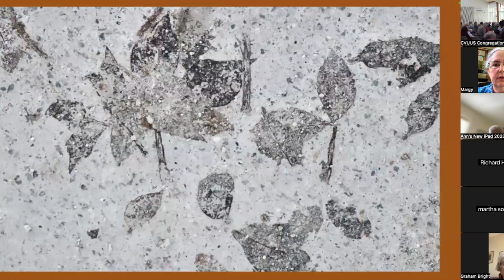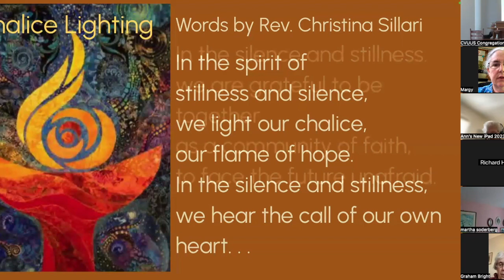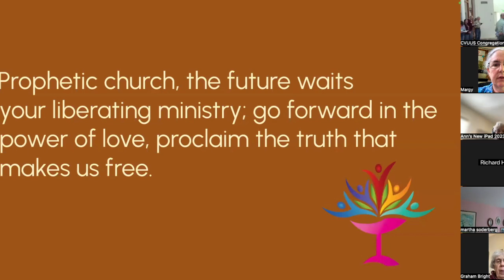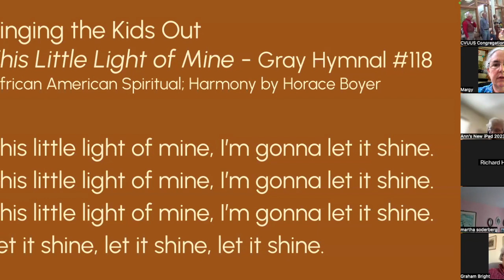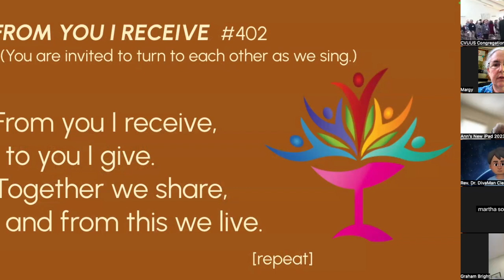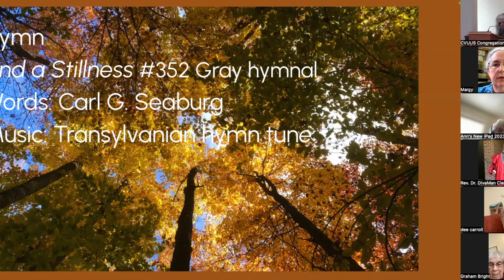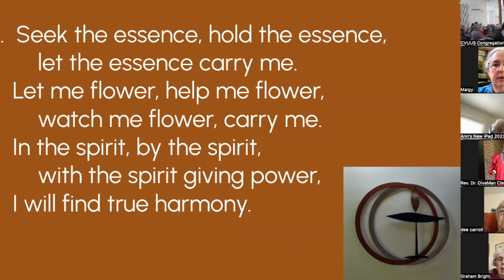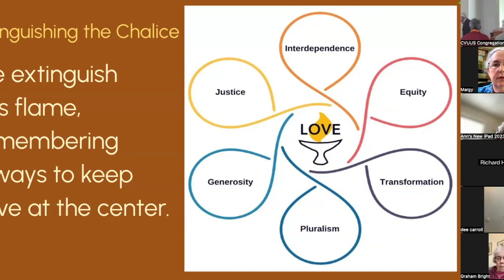Champlain Valley Unitarian Universalist Society (CVUUS), Middlebury VT, Oct 20 2024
Champlain Valley Unitarian Universalist Society (CVUUS), Middlebury VT Sunday worship service for October 20, 2024.
Title: The Power of Stillness.
Led by Rev. Christina Sillari, who was assisted by Karl Lindholm and Music Director Jen Cohen.